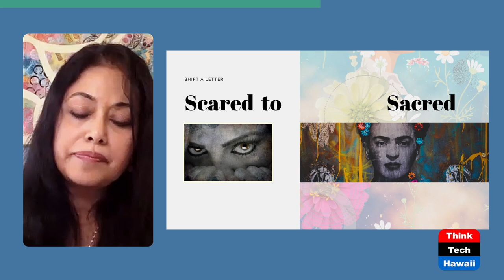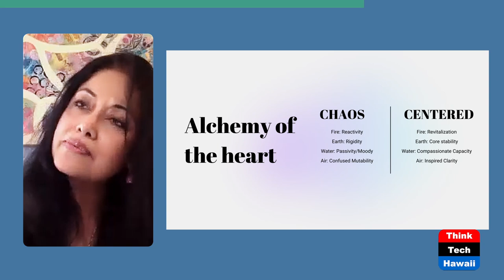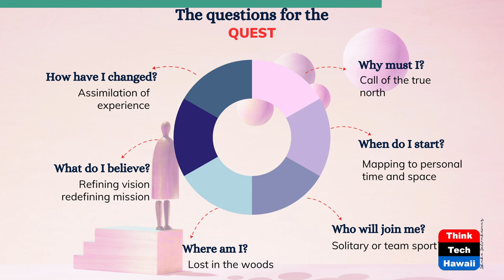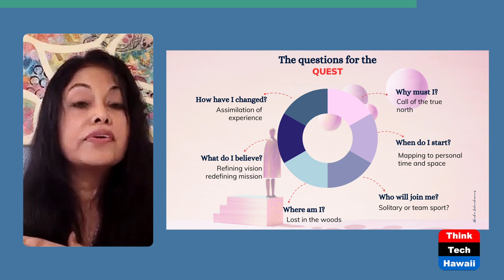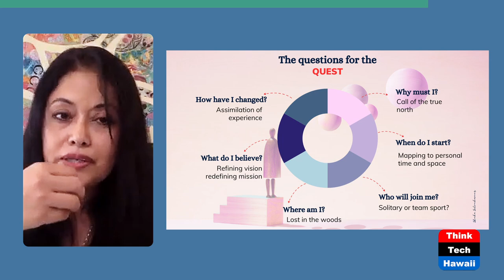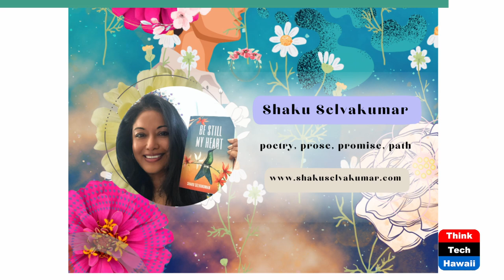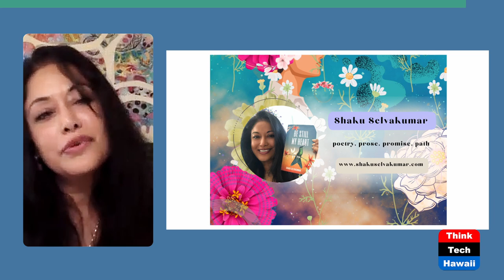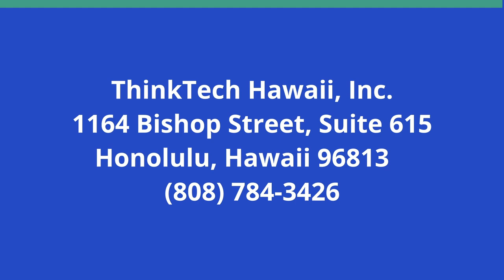Answering the Call of the Creative Quest (The Creative Life)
The Alchemy of the Heart.  The host for this show is Phyllis Blees.  The guest is Shaku Selvakumar.

Shaku Selvakumar, poet, author, and communications leader with multinational and start-up experience (IBM, Shell Oil, and AI tech companies), teaches us how to summon our creativity. She guides us in a process to transform our ʻscaredʻ hearts into ʻsacred heartsʻ—a process she calls ʻthe alchemy of the heart.ʻ

We learn this is the primary work of creativity and serving the world. She says ʻAll quests ultimately are about healing the heart and the spirit by trusting our intuition, knowledge and experience.ʻ

Underwriters:
Michael Sklarz
The Cooke Foundation
Hawaii Energy
Hawaii Energy Policy Forum
Hawaiian Electric
Galen Ho of Immersive Worlds
Kamehameha Schools